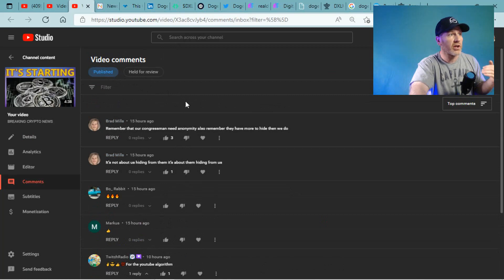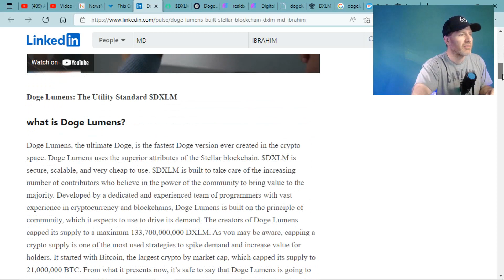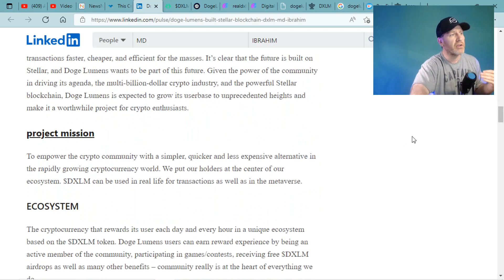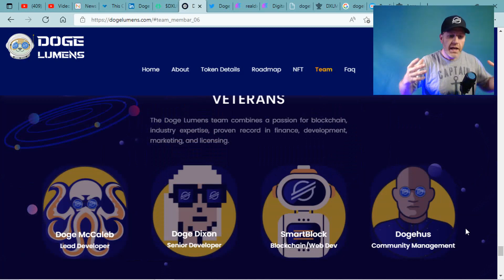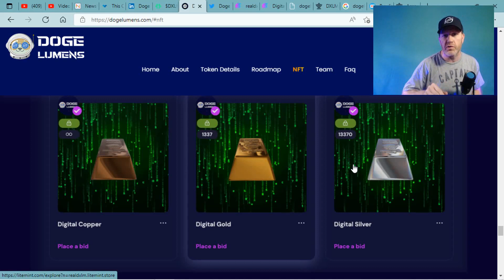XLM XRP CRYPTO in TROUBLE! DOGELUMENS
We've all seen the early versions of the web ruined by spam, scams, bots and leaches... well, we have a similar problem with the Stellar XLM Lumens chain. This issue is rampant across all chains, as fishy devs create crypto projects that take value away from the chain and slow or ruin the development of our favorite chains.

Dogelumens is the most recent example of this as they use the likeness of DOGE and STELLAR to create a leach token... Let's explore.

Stellar XLM Lumens news for the fans. We cover everything from inflation concerns, to Biden executive order effects, network performance and so much more. So take a look and enjoy!

2022 will have so many big events for Stellar XLM and Ripple XRP.. With ETH and BTC dealing with gas fees, XLM and XRP don't have the same concern.

Money Gram